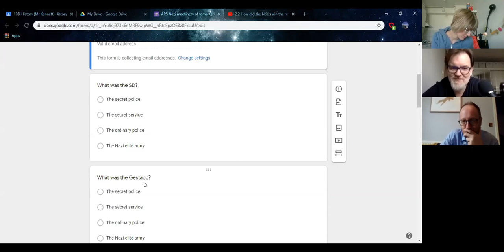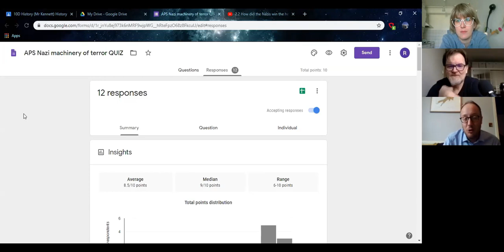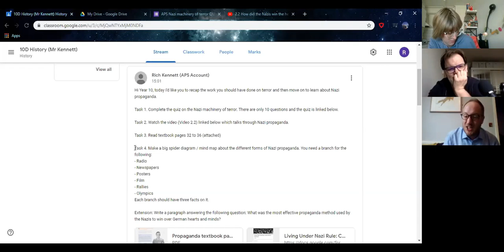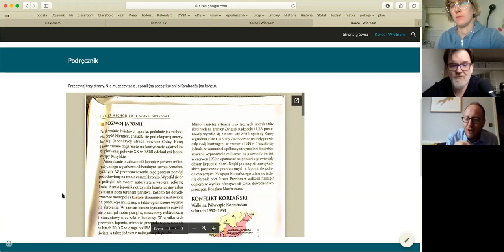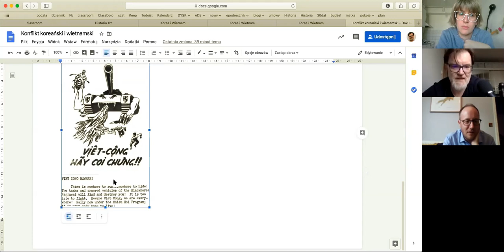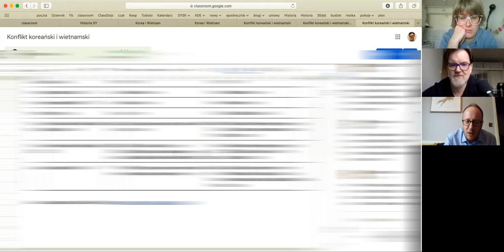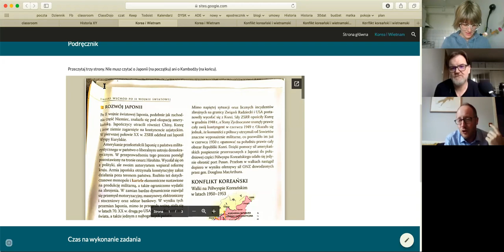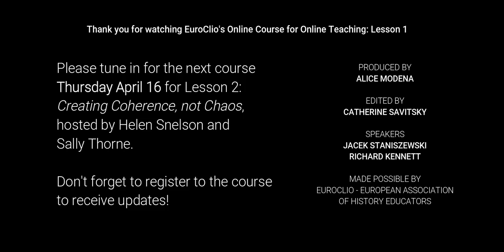1. Online Teaching, the Basics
Jacek Staniszewski and Richard Kennett discuss how they have approached the transfer from classroom to online teaching, focusing on the effect that this has had on how they think teaching. They talk about the important of showing that teachers, also, are human, and about how, with online teaching, short, simple lessons and tasks might be best.